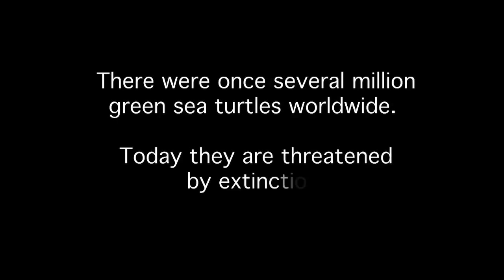Giant Green Sea Turtles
A short film about the giant green sea turtles of Marsa Abu Dabbab found in the Red Sea, Egypt. Director Hannah Wise shot the entire film using the Cannon IXUS 100IS  (from Cameras Underwater). Thanks to Ian O'Connell for putting his red marks all over my script and dramatically improving it! Thanks to Miriam Margolyes for the loan of her voice! Special thanks to Jeff Goodman, Jim, Kim, Soren and Mel for making me laugh and inspiring me on our red sea adventure. xx